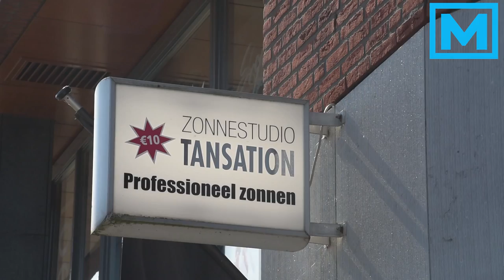(VIDEO) 03-08-2015 Zonnestudio aan de Markendaalseweg in Breda overvallen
BREDA – Op de Markendaalseweg in Breda is maandagochtend zonnestudio Tansation overvallen. De overvallers, een man en een vrouw, zijn er met een geldbedrag vandoor. Volgens de politie raakte er bij de overval niemand gewond.

Rond kwart voor tien kwam het stel de zaak aan de Markendaalseweg binnen. Ze bedreigden de twee medewerksters met een koevoet en eiste geld.

De politie heeft een Burgernetbericht verspreid met daarin het signalement van de verdachten. De vrouw zou één meter zeventig lang zijn, licht getint zijn en bruin haar hebben. De man is ongeveer dertig jaar, licht getint en was gekleed in een korte broek en groen t-shirt.

De politie is een onderzoek begonnen. De daders zijn nog niet gepakt.